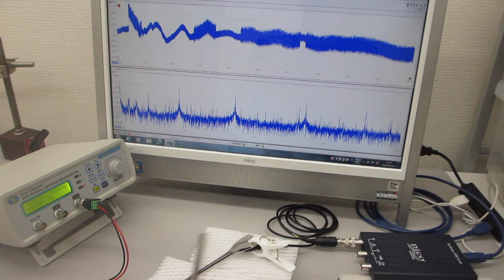叩いてダイナミックな非線形現象を利用する超音波制御実験（オリジナル超音波システムの開発技術）